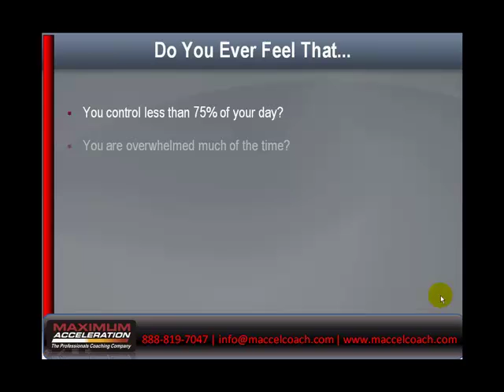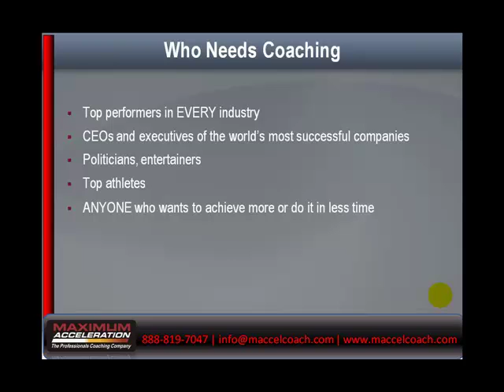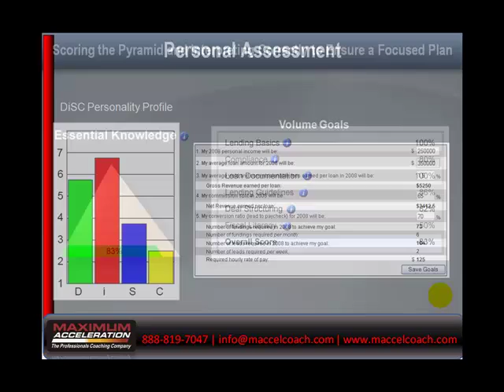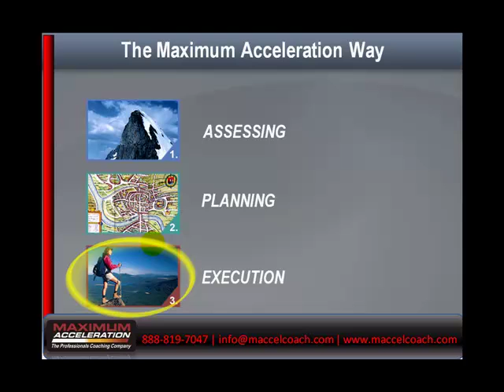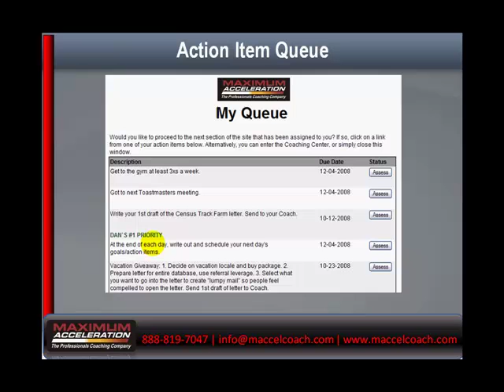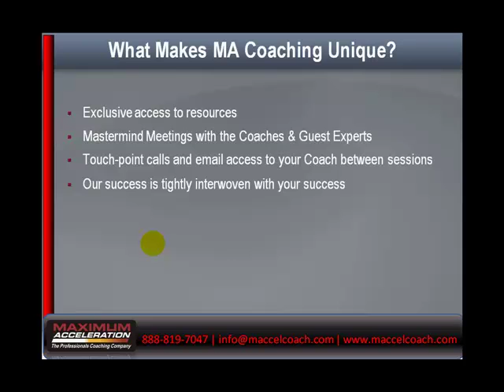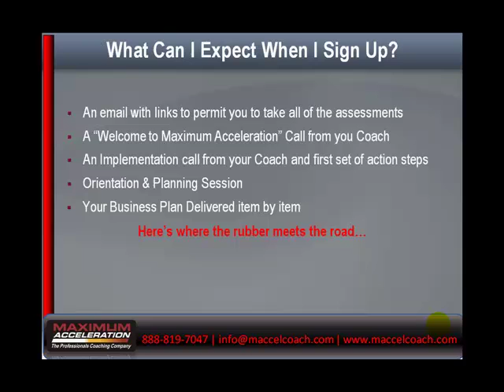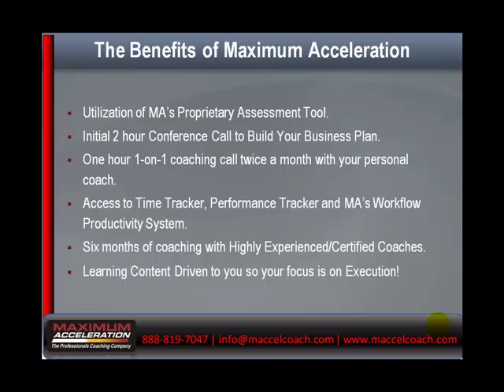What is MAccelCoach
What is MAccellCoaching, and how can it bennefit your business?